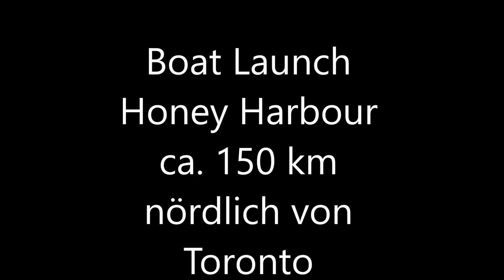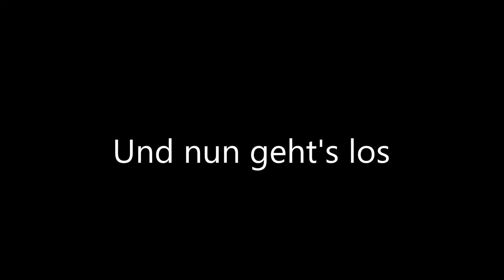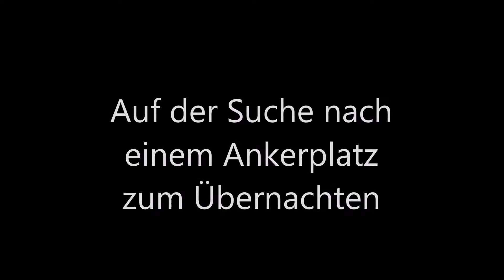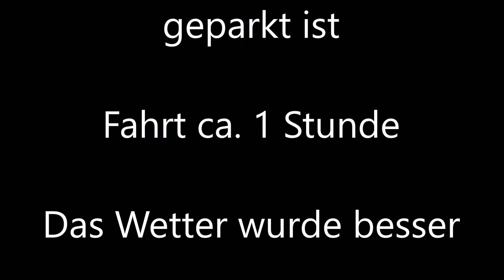Larcher Segeln in der Georgian Bay mit Vincent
Georgian Bay Larcher Vincent Lady Wals Segeln